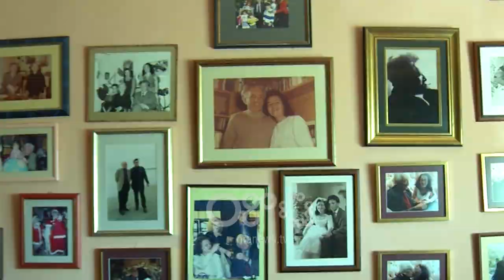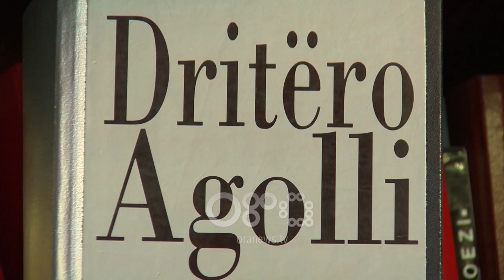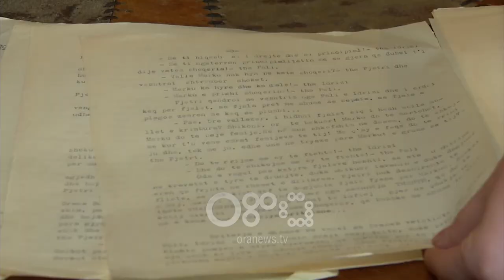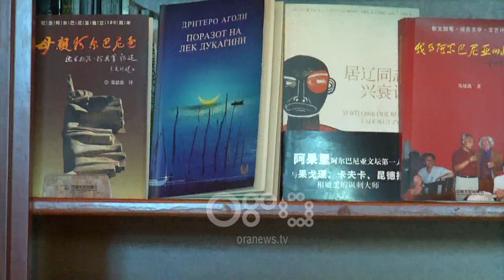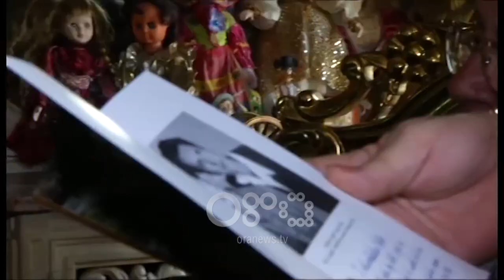Ora News - Sadije Agolli rrëfen dy vitet pa Dritëroin dhe vendimin për ta kthyer shtëpinë në Muze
Dy vite pa Dritëroin dhe ajo dy vite e braktisur në strehëzën plot kujtime.

Sadije Agolli: Këto dy vite kanë qenë shumë të vështira megjithëse unë jam munduar duke shkruar.E kisha shumë të vështirë ndarjen me Dritëroin, vitin e parë kam qenë krejt e humbur.

Sadijen e gjen menduar duke tymosur një cigare ulur në poltronin ku rrinte Dritëroi në pjesën më të madhe të kohës dhe aty shkruan të gjithë kujtimet me të.

Dorëshkrimet e Dritëroit me disa pikëpamje politike të pathëna do të botohen bashkë me librin e lënë në mes.

Sadije Agolli: Për romanin "Vrasja e kukuvajkës" që Dritëroi e ka lënë pa mbaruar, që e kishte merak gjithnjë, mirëpo thoshte nuk botohet publicistikë. Ka 97, 98, 99, i ka bërë Lona gati. Ishalla jetoj në mënyrë që të arrij ti realizoj.

Shkrimtar dhe njeri me zemër të madh ishte Dritëroi.

Sadije Agolli: Për mua është njeriu që nuk përsëritet më në historinë e Shqipërisë.